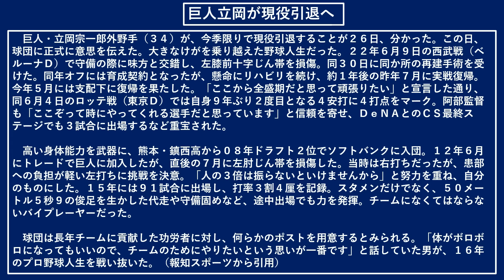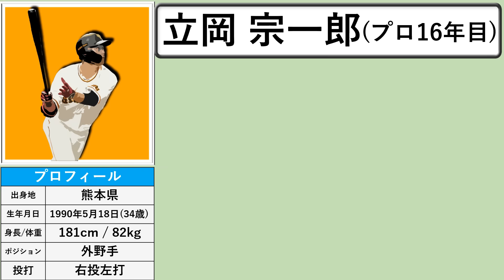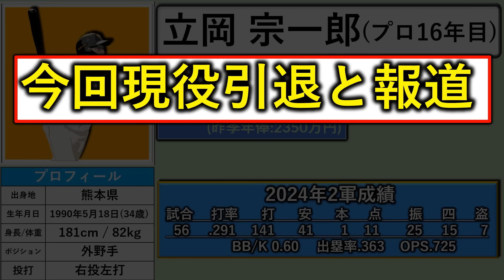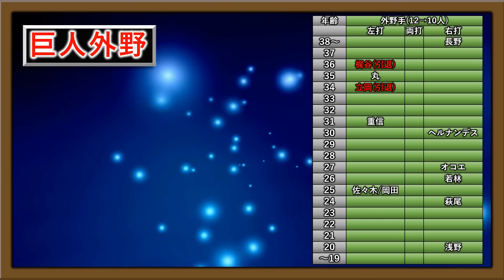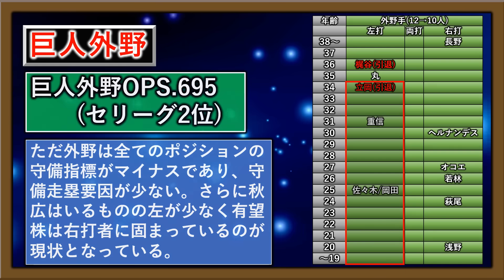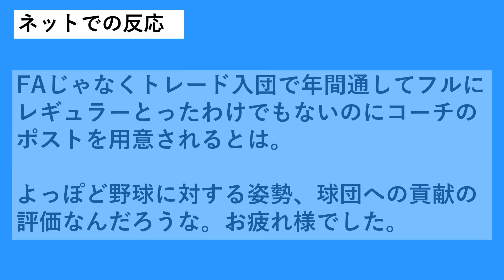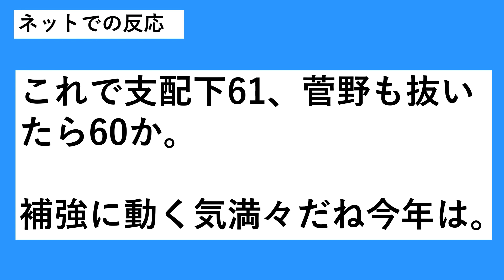【去就が続々...】巨人『立岡宗一郎』外野手が現役引退へ！ＳＢからトレード移籍し巨人で長年プレーした男が１６年の現役生活に幕...しかし『梶谷隆幸』も引退で左の外野不足となりアノ選手らにチャンスも！？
【記事引用先】

再生リスト